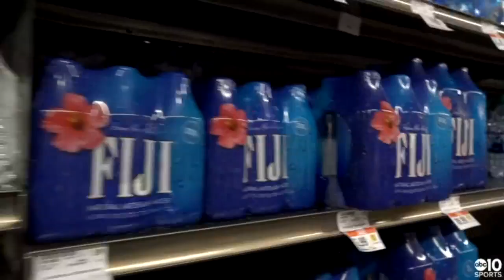Kings rookie Marvin Bagley III has some thoughts on ... distilled water?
While on a holiday shopping spree at Raley's with families selected by the Sacramento Food Bank, Kings rookie Marvin Bagley III let his thoughts be known about distilled water. Also making an appearance are his teammates Iman Shumpert and Frank Mason III.